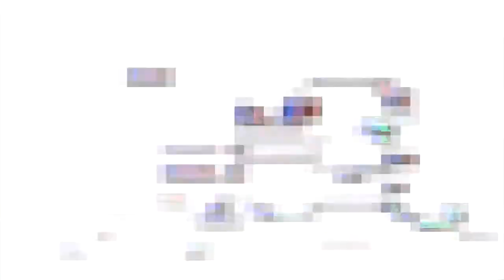Support Our Opinions Are Correct!